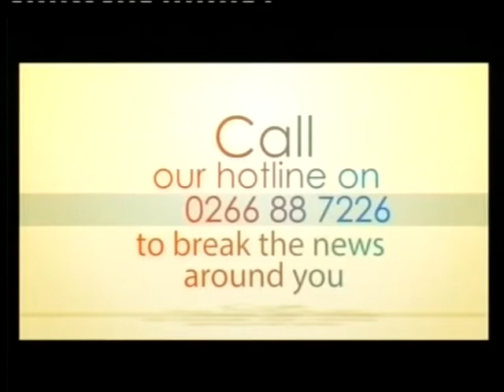METROSPORTSGH: Sports File with Azumah Nelson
Africa's Greatest Boxer, Three Time World Champion & WBO Hall of Famer Azumah Nelson is Celebrated on Sports File with Ernest Korantend with Tributes from Heavyweights such Former President J.J Rawlings, Mike Tyson, Sugar Ray, Jeff Fenec etc